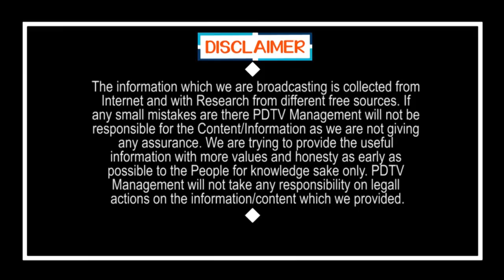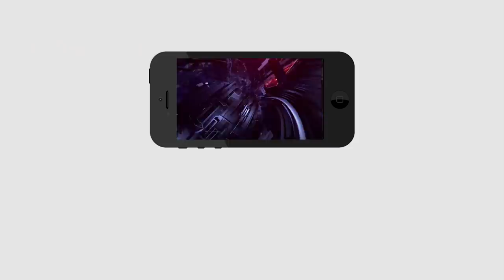Big News | Buses Start Between Telugu States | తెలుగు రాష్ట్రాల మధ్య బస్సులు స్టార్ట్ | PDTV News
Big News | తెలుగు రాష్ట్రాల మధ్య బస్సులు స్టార్ట్ | Buses Start Between Telugu States | PDTV News